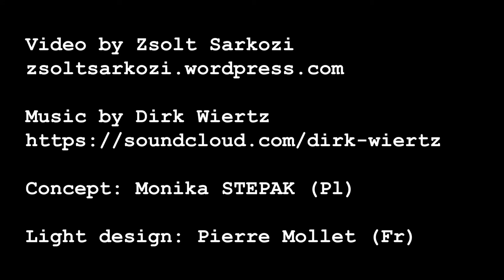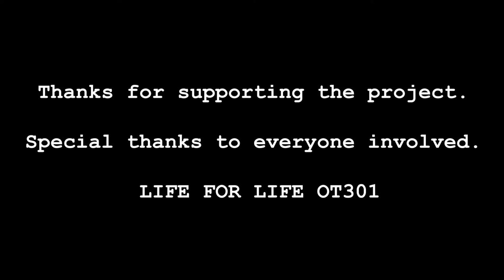Movement Academy - OT301 - AMSTERDAM 2018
Movement Academy
OT301
AMSTERDAM
2018

Concept: Monika STEPAK (Pl)

Light design: Pierre Mollet (Fr)

Thanks for supporting the project.

LIFE FOR LIFE OT301